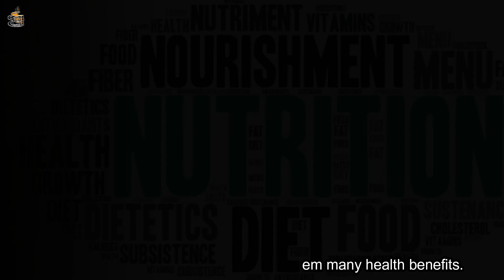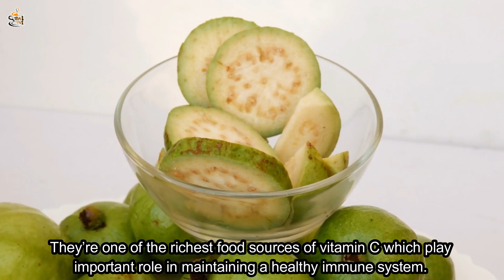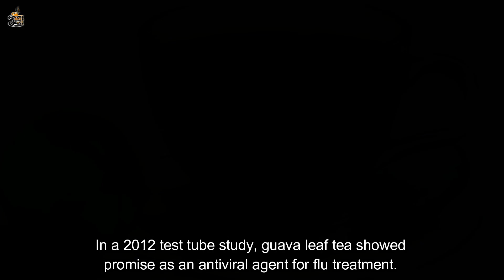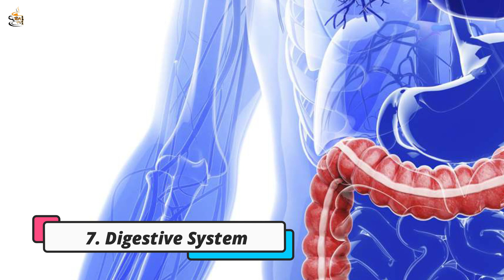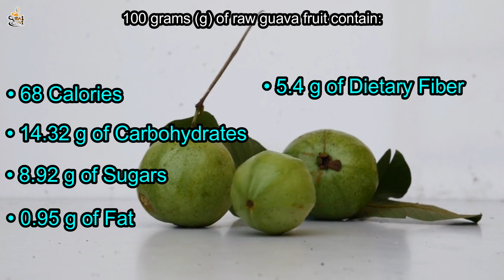Health Benefits of Guava Fruit and Leaves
Summary:
00:00 = Introduction
01:02 = Boost your Immunity
01:39 = Type 2 Diabetes
02:11 = Menstrual Cramps
02:39 = Diarrhea
03:01 = Flu
03:29 = Anticancer Effect
04:10 = Digestive System
04:46 = Nutrition of Guava
05:35 = Outro

No particular person or event is intended to offend
especially the original artist or owner of the Videos.
The owner of this channel only wishes to express Joy and
Share Insights for our Health and other purposes it may serve.
Nonetheless, the owner would like to welcome every viewer
to enjoy and have fun while watching.

what are the benefits of guava leaves in the body
is it good to drink guava leaves everyday
is it ok to drink guava leaves everyday
health benefits of guava fruit and leaves and fruit
health benefits of guava fruit and leaves and seeds
what are the health benefits of guava fruit
is guava a healthy fruit
guava health benefits and side effects
what are the health benefits of eating guava fruit
health benefits of guava fruit and leaves during pregnancy
health benefits of guava fruit and leaves health benefits
health benefits of guava fruit and leaves health
health benefits of guava fruit and leaves inside
health benefits of guava fruit and leaves in pregnancy
health benefits of guava fruit and leaves its side effects
is guava fruit good for health
health benefits of guava fruit and leaves juice
health benefits of guava fruit and leaves juice benefits
health benefits of guava fruit and leaves joke
health benefits of guava jam
health benefits of guava fruit and leaves leaf
health benefits of guava fruit and leaves leaf tea
green guava health benefits
health benefits of guava fruit and leaves nutrition
health benefits of guava fruit and leaves nutrients
health benefits of guava fruit and leaves nutrient deficiency
health benefits of guava fruit and leaves nutrition facts
health benefits of guava fruit and leaves no will
nutrition benefits of guava
guava fruit nutrition facts and health benefits
health benefits of guava fruit and leaves oil
health benefits of guava fruit and leaves on the tree
health benefits of guava fruit and leaves of a plant
health benefits of guava fruit and leaves owl wreath
health benefits of guava fruit and leaves skin benefits
health benefits of guava fruit and leaves soap
health benefits of guava fruit and leaves skin
health benefits of guava fruit and leaves sexually
health benefits of guava fruit and leaves side effects
health benefits of guava fruit and leaves tea
health benefits of guava fruit and leaves together
health benefits of guava fruit and leaves tree
health benefits of guava fruit and leaves to eat
health benefits of guava fruit and leaves taking
health benefits of guava fruit and leaves top 10
what are the benefits of guava leaf tea
health benefits of guava fruit and leaves used for
health benefits of guava fruit and leaves used in cooking
health benefits of guava fruit and leaves video
health benefits of guava fruit and leaves variety
health benefits of guava fruit and leaves vitamin c
health benefits of guava fruit and leaves value
health benefits of guava fruit and leaves water
health benefits of guava fruit and leaves with skin
health benefits of guava fruit and leaves what
health benefits of guava fruit and leaves with honey
health benefits of guava fruit and leaves welts
what are the benefits of guava fruits
health benefits of guava fruit and leaves youtube
health benefits of guava fruit and leaves your body